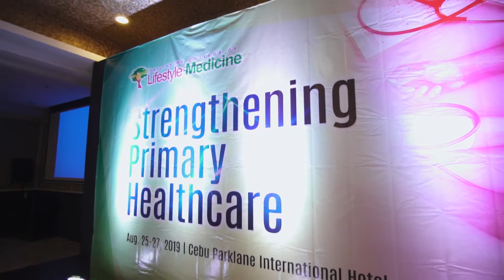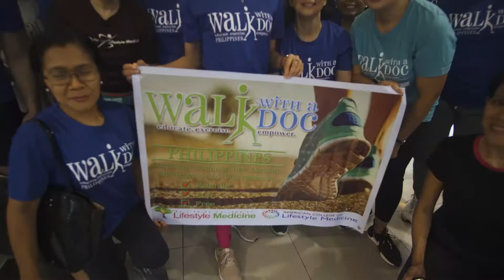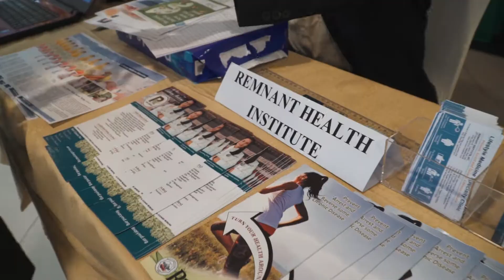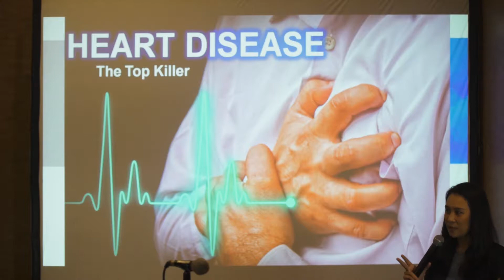Philippine College of Lifestyle Medicine 2019 highlights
"The real healthcare reform is called LIfestyle Medicine" - Dr. Mechelle Palma

Video Edit: Engelberg Arranguez Ibarra